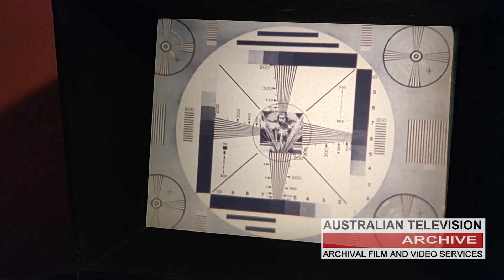Watch a Vintage 16mm Steenbeck Film Editing Desk in Action! - Hand-Crafted Film Editing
The Australian Television Archive recently restored a 16mm Steenbeck film editing desk to its original functional state. The desk was in disrepair and required extensive restoration, but the Archive recognized its historical significance and importance to the Australian film industry.

The 16mm Steenbeck film editing desk was a key tool in the history of film editing. Introduced in the 1950s, it allowed editors to physically cut and splice film reels and manipulate synchronized audio tracks. The desk remained a dominant force in film editing until the 1990s when digital editing technology emerged. Despite its eventual obsolescence, it remains an iconic symbol of early film technology.